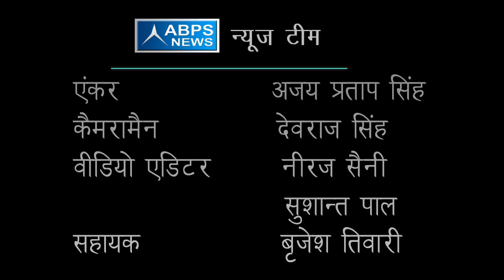हर वर्ग की जरूरतों पर है वर्तमान सरकार का ध्यान :- सरिता भदौरिया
ABPS न्यूज़ के खास कार्यक्रम “विधायक जी चले गांव की ओर” में आज टीम ने बात की इटावा जनपद की भारतीय जनता पार्टी के विधायक सरिता भदौरिया से जिन्होंने टीम से बात करते हुए बताया कि वर्तमान सरकार का ध्यान हर वर्ग की हर जरूरतों पर है वही उन्होंने यह भी बताया कि शिक्षकों की भर्ती को जल्द से जल्द पूरा करेगी यह सरकार वहीं कृषि के स्तर के बारे में बताते हुए उन्होंने कहा कि ग्रामीणों की कृषि के लिए सरकार बेहतरीन तरीके से प्रयासरत हैं ।